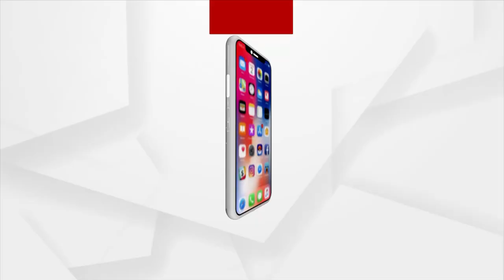ବାର୍ଦ୍ଧିକ୍ୟ ଭତ୍ତା ପାଇଁ କଲବଲ 90 ବର୍ଷୀୟ ବୃଦ୍ଧା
ଫେଲ୍ ମାରିଛି ସରକାରଙ୍କ ଘରେ ପହଞ୍ଚିବା ଭତ୍ତା ଯୋଜନା...ଭତ୍ତା ପାଇଁ ଧାଇଁ ଧାଇଁ ଚପଲ ଘୋରି ହୋଇଗଲାଣି । ତଥାପି ବୃଦ୍ଧାଙ୍କ ଗୁହାରି ପଡୁନି କାହାରି କାନରେ I